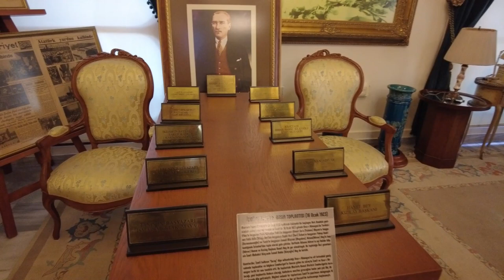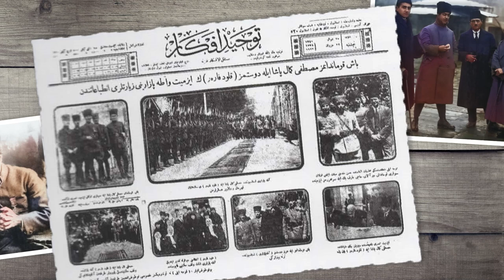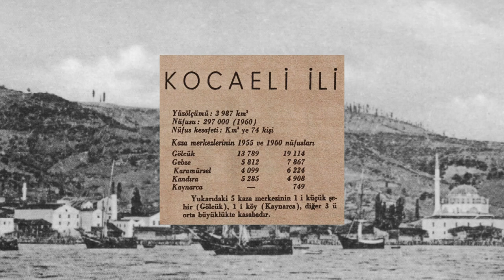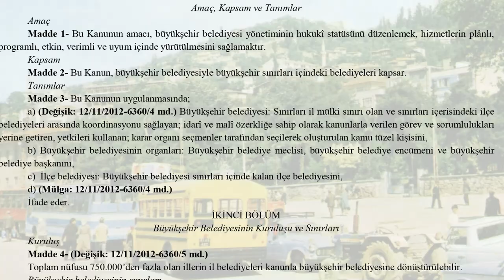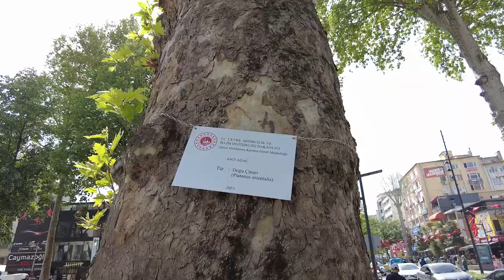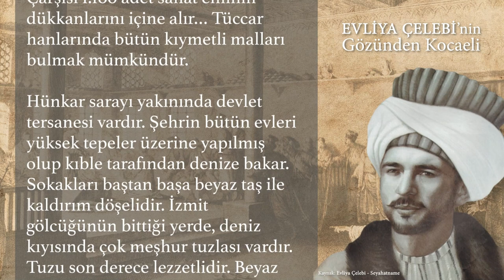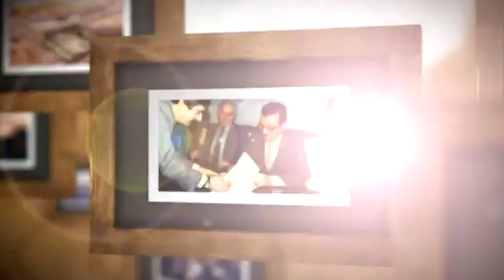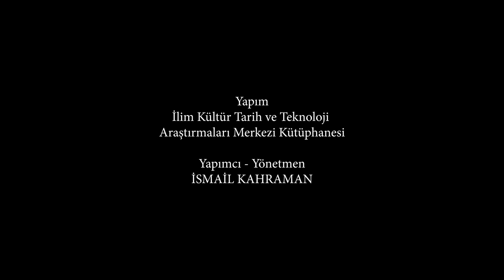Geçmişten Günümüze Kocaeli